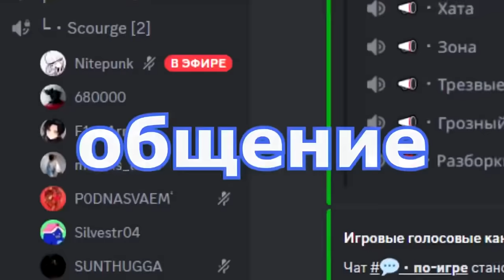Sand King Crixalis Guide | Гайд на СК ! Как пользоваться ШИФТОМ?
Для модераторов-

1. Выдавать баны только по моему согласию. (не касается мутов)
2. Адекватно общаться, не ругаться .
3. Присутствовать на стримах (хотя бы пару часов от сессии)

1. Алан (100к)
2. Рама (50к)
3. l9l948
4. Ajin
5. bigboets
6. Лёха Bender
7. Дед Мороз
8. Mikutza
9. АбуДаби
10. Ислом
11. Екличебакса
12. DS
13. Владимир Головин
14. Zver_Iz_Chu
15. Fell_C001
16. Великий Жирный Ниндзя
17. Алекс из НВРСК
18. __-ZORRO-__
19.  Smillecap
20. RF
21. Liiyteer
22. Ivan
23. Psihbleee

Мой пк :

1. Процессор - AMD RYZEN 7 2700X 4.35 GHz 8core 16 t
2. Видеокарта - Rtx 3070 8GB DDR6
3. ОЗУ - 32 GB
4. Материнская плата - Gigabyte AM4 B450 AORUS PRO
5. Жесткий диск - 1 ТеррорБлейд

Остальные девайсы:
1. Микро - Хайпер Х quadcast
2. Вебка  - c922pro HD streampro
3. Клава - логитеч обычная
4. Мышь х7.
5. Мониторы LG 2х 2650|1440